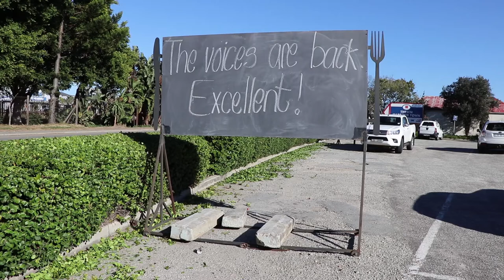last week_09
Attention to details is one of our strong points. Another strong trait of team Mets is our sense of humour! Oh, and in June we have so many staff birthdays we are all caked out now!